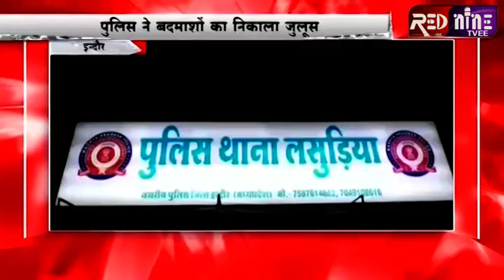चाकूबाजी करने वाले खलनायकों का पुलिस ने निकाला जुलूस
इंदौर

पुलिस ने बदमाशों का निकाला जुलूस
कान पकड़कर माफी मांगते नजर आए आरोपी
बर्थडे पार्टी के दौरान आरोपियों ने मारे थे चाकू
इंदौर पुलिस ने चाकूबाजी करने वाले बदमाशों का उन्ही के क्षेत्र में पुलिस ने जुलूस निकाला। आरोपियों ने बर्थडे पार्टी के दौरान विवाद किया था।

फेसबुक

इंस्टाग्राम

ट्विटर